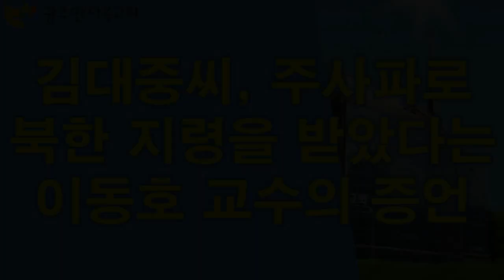김대중씨, 주사파로 북한 지령을 받았다는 이동호 교수의 증언